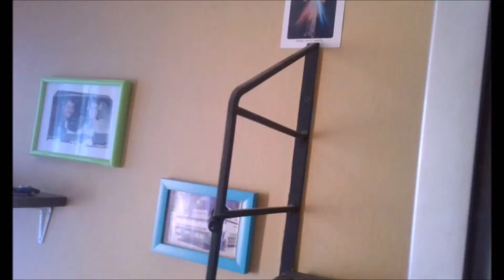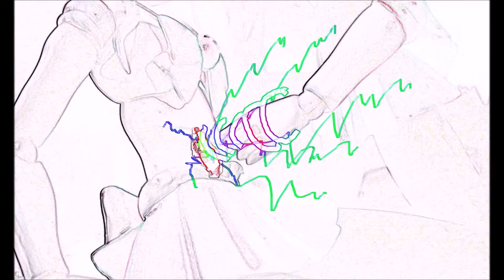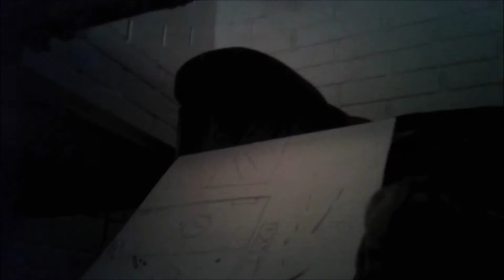Mortal Kombat TM Capitulo 13 stop motion